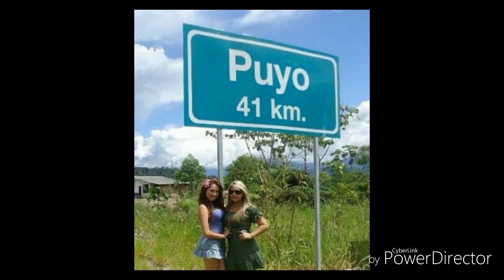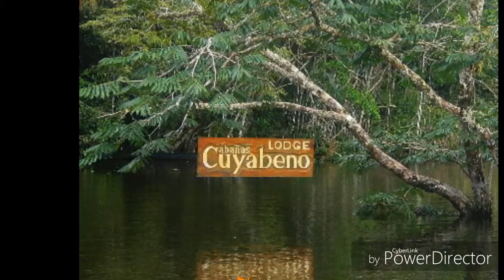Chicha mix ecuatoriano-Byron caicedo-dj chuva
Música nacional